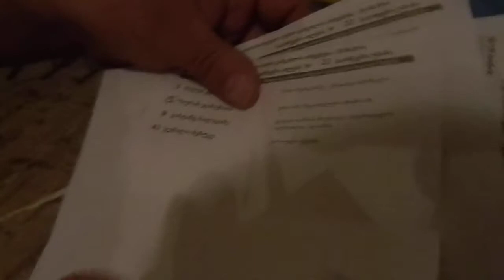ხონის საარჩევნო უბანზე დახეული ბიულეტენები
ხონში, ერთ-ერთ უბანზე რამდენიმე პირი შეიჭრა და საარჩევნო ყუთი დაამტვრია.